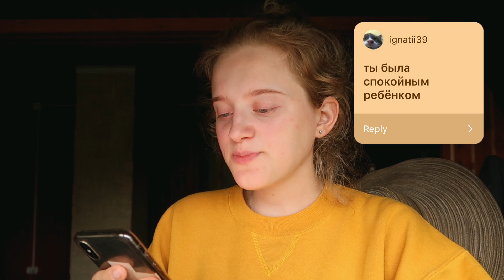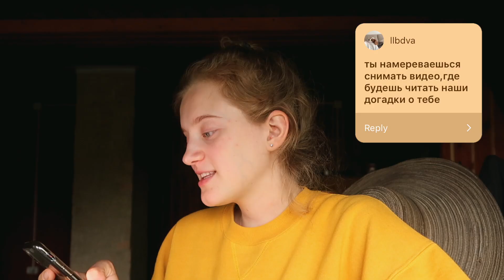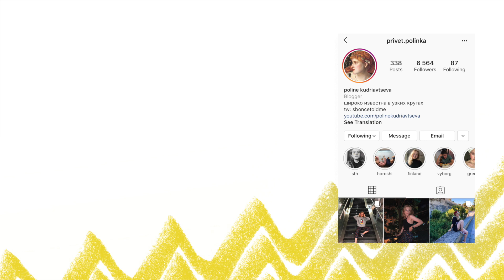вино творит чудеса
люблю !

пы.сы. видео не спонсировано